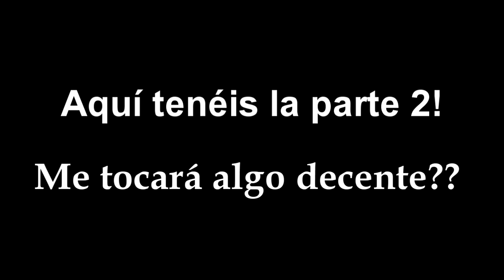PES 2015 Myclub | Ball opening (Parte 2) ME GASTO 30K GP! | REPRESENTANTE ESPECIAL!! | #18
Mi Skype:bradpitto3